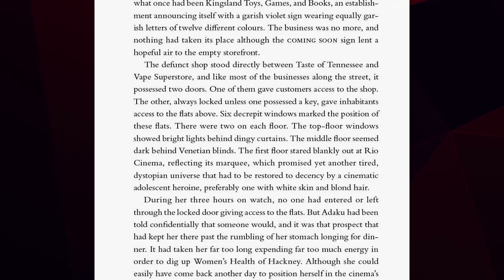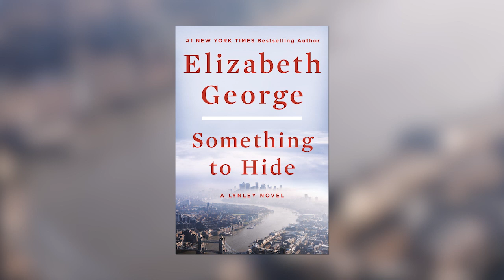The Story: “Something to Hide: A Lynley Novel” Part 1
New York Times bestselling author, Elizabeth George, once again revisits the characters of Detective Sergeant Barbara Havers and Detective Inspector Thomas Lynley in the 21st book of the series.  “Something to Hide: A Lynley Novel” focuses on the death of an undercover officer in London while working within the Nigerian community.  In this interview, George discusses the themes and characters of the book.

This video is a part of the Left Bank Books Favorite Author Series.